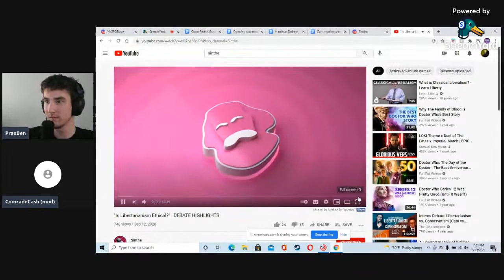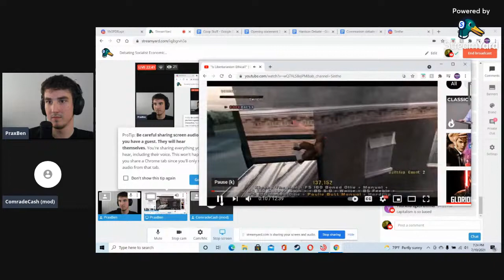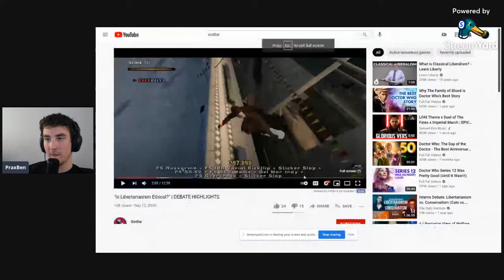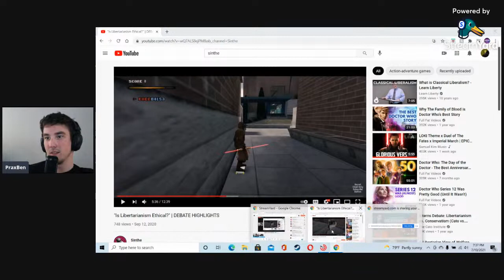(attempt at) Debating Socialist Economics With a Market Socialist (HE RUNS AWAY)